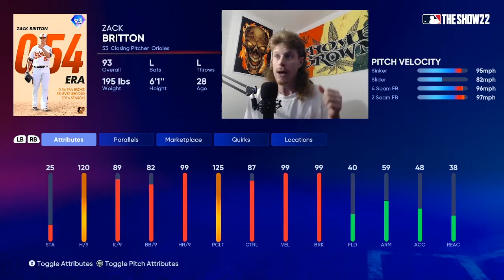BANKS AND BRITTON DEUBTS ENDED IN THE WORSE WAY POSSIBLE!!!!!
we finally debut the new Ernie Banks and Zack Britton card and you wont believe how it ends!